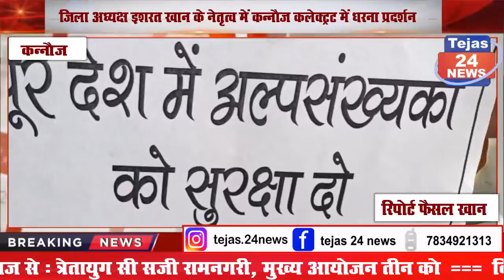राष्ट्रपति महोदय भारत सरकार को वाबत ज्ञापन सौंपा।